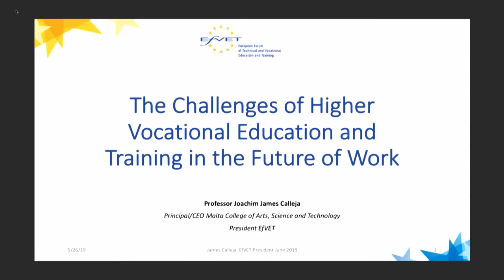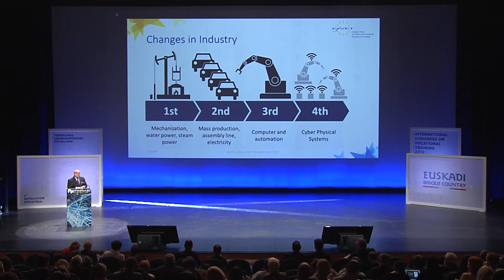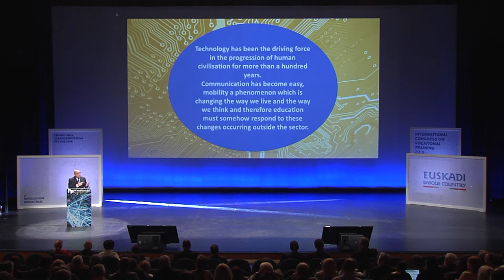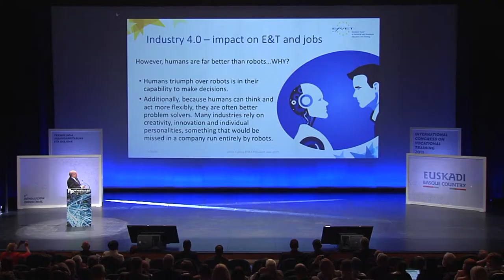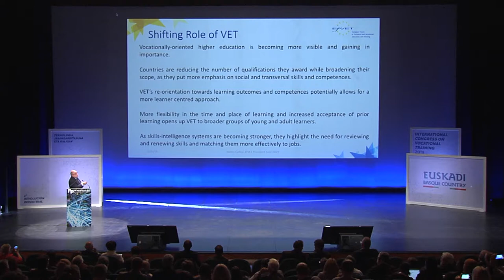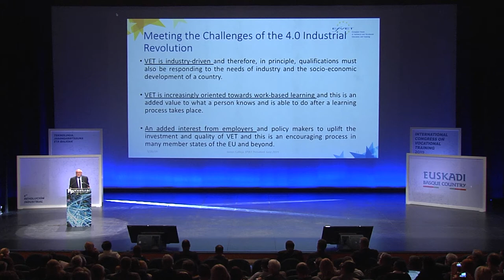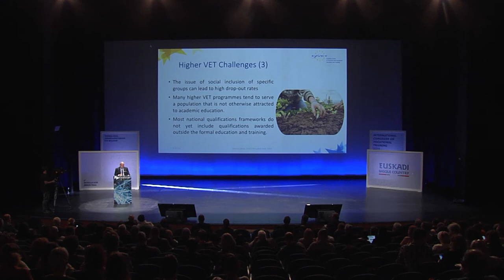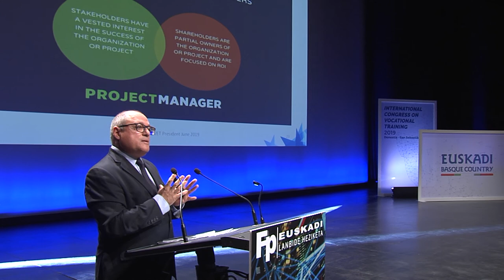FPeuskadi2019 Joachim James Calleja - The Challenges of Higher VET in the future work EN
2019 - INTERNATIONAL CONGRESS ON VOCATIONAL TRAINING
4th INDUSTRIAL REVOLUTION, 5-6 of June
President of European Forum of Technical and Vocational Education and Training, Joachim James Calleja